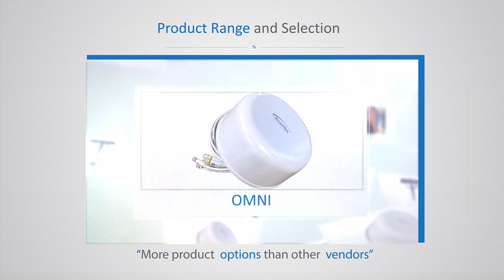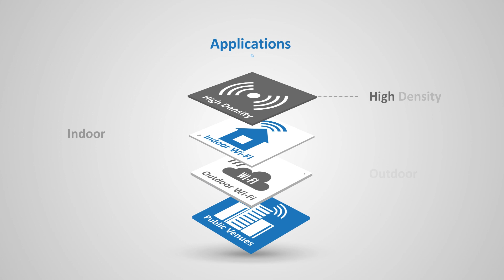AccelTex Introduction Video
A quick introduction to AccelTex Solutions.